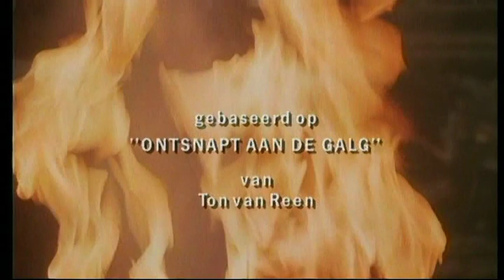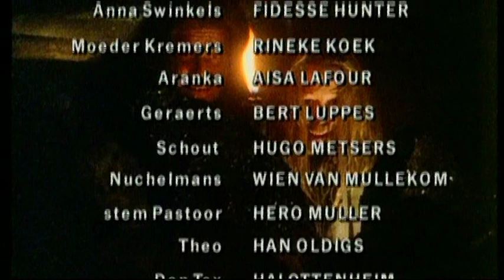Legende van de Bokkerijders 10